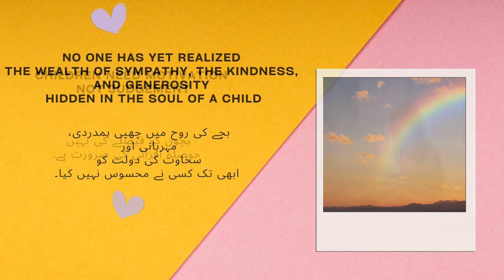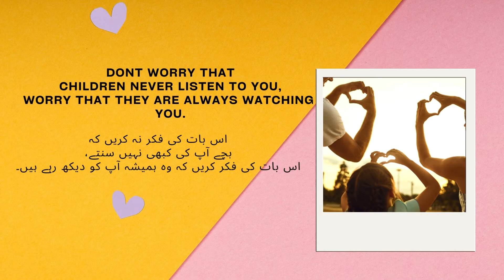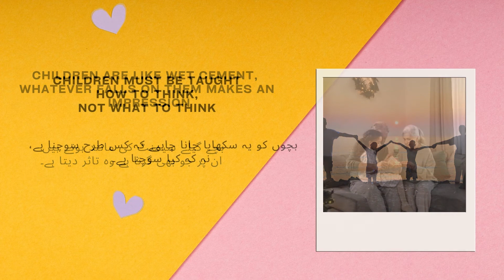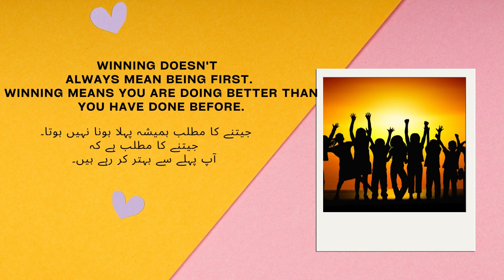Children's Day Special Quotes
Assalam-u-Alekum
Welcome to the Stuff World
This channel is about for best biography and facts of most valuable / honourable personality in the world
Every child is born a genius.
children day
20 November

There are no seven wonders of the world in the eyes of a child.
There are seven million.

The children need your presence,
 more than your presents

A child is an uncut diamond.

The best way to make children good
is to make them happy

No one has yet realized
the wealth of sympathy, the kindness,
and generosity
hidden in the soul of a child

Children need motivation
not judgement

Children learn more from
 what you are,
than what you teach

time spent playing with children,
 is never time wasted

play is the highest form of research

every child is a gifted,
 they just unwrap their packages
at different times.

Dont worry that
 children never listen to you,
worry that they are always watching